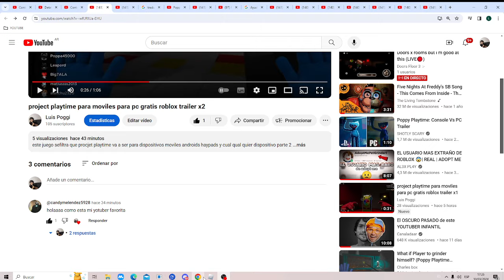gameplay para como va a ser poppy pleytime forever para roblox